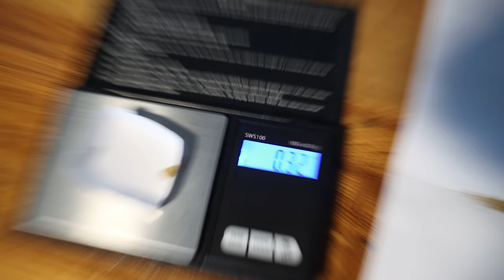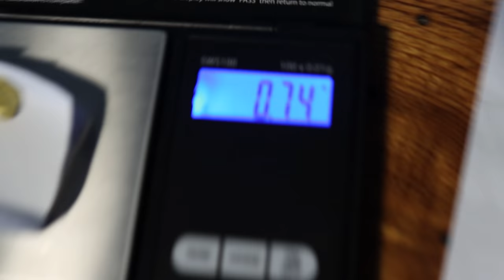She Found a Pocket FULL of GOLD!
In this video I crevice deep and pan for gold nuggets with a friend from middle school and did not expect to see an unbelievable pocket like this.. We both worked the bedrock and got lucky! Thank you and I hope you enjoy!